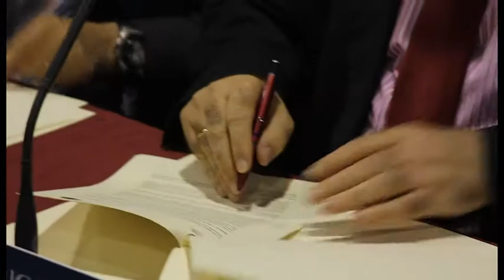Nace el Club Baloncesto UCAM Murcia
La UCAM y el Club Baloncesto Murcia han presentado oficialmente a toda la sociedad el Proyecto de Integración Club Baloncesto UCAM Murcia, que militará en la Liga ACB.